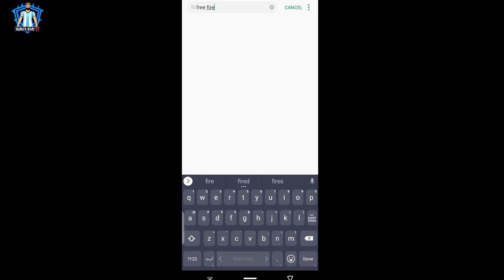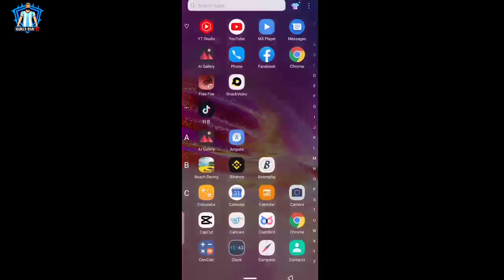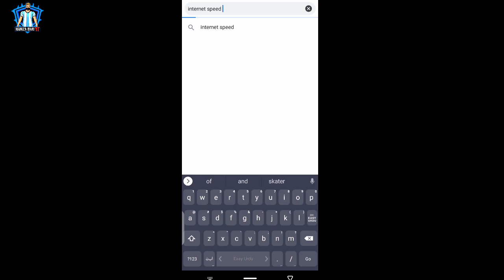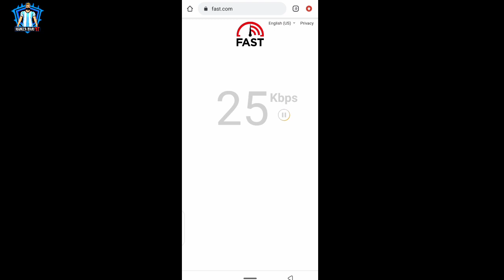free fire download failed problem || How To Solve Free Fire Loading Problem || FF Not Opening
Hello Guys Welcome to HAMZA BHAI YT  Dosto agar aapke mobile me bhi free fire loading problem yah free fire network error so raha hai to is video ko pura dekhna problem solve ho jaega.Thank You so much for watching

Pak youtubers :
@ Javeria Gaming @ Rkg Army @ Rkg Zaccy @ Prg Army @ Qari Ff @ Mannu Gaming @ Rufe Bhai Ff @ YotoKillers Gaming @ Roar Gaming @ Sheikh Gaming @ Bornstar Gamer @ Jack Official Pk @ Zain Gaming @ Gamer Aleem @ The Skinzo Ff @ Unusual Gaming @ Smokey Army @ Rank Zero @HAMZABHAIYT  Gaming @ A7K Gaming @Habib Gaming‎@AJFFbt   ‎@ThePOPGAMERff   ‎@danishfreefire1794

Indian Youtubers:
@ Sooneeta @ Raistar @ Gyan Gaming @ Lokesh Gamer @ Total Gaming @ Ajju Bhai @ Amit Bhai @ SkyLord @ Shrey Yt @ Two Side Gamers @@ Casual Gaming @ Assasins Army @ Team Lava @ Team Survivors @ NonStop Gaming @ Titanium Gamer @ Dk Official @ Boss Official @ Munna Bhai Gaming   @smartclown   @TANISHQGAMING   @RASMIC_RAAZ   @CSGaming0   @MrMannuGaming   @kreationlive